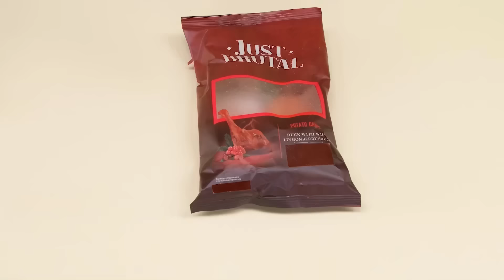मैं बनाम दादी कुकिंग चैलेंज | खाद्य लड़ाई DoDo Challenge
क्या आप हमारी नई खाद्य चुनौती के लिए तैयार हैं? यह मज़ेदार और बहुत दिलचस्प होगा!